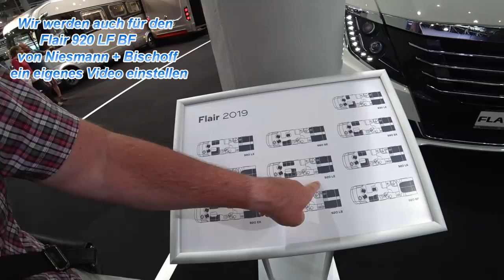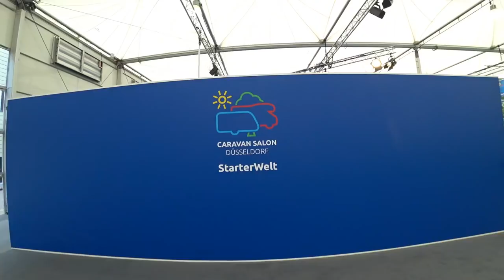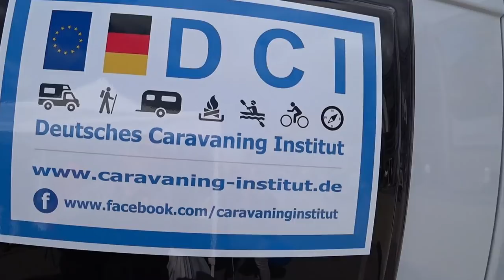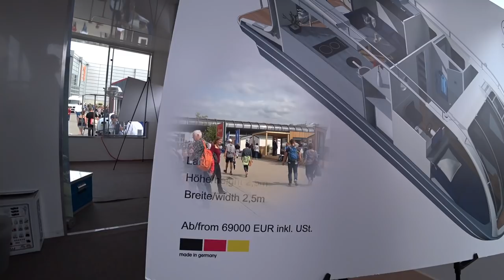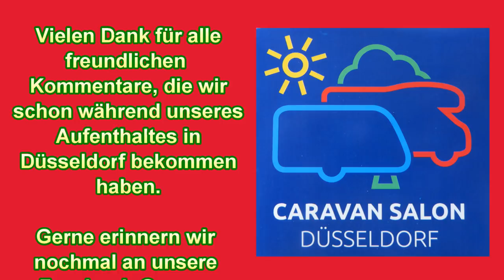Caravan Salon 2018 - Teil 2 mit Ursi + Helle - Nr. 60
Unser Besuch geht zu Ende, das eine oder andere Detail zeigen wir noch. Ihr erfahrt hier auch, welche Fahrzeuge wir noch in jeweils eigenen Videos vorstellen.
Wir auf Facebook: Ursi + Helle: WoMo-Gruppe